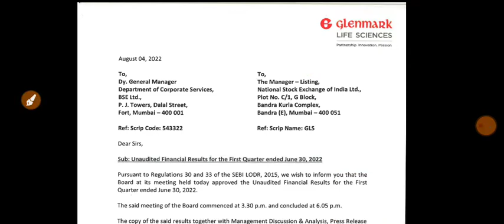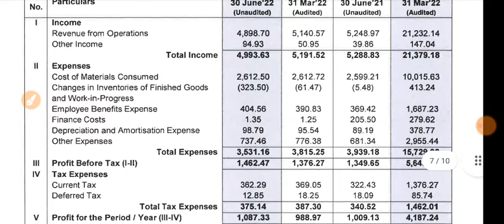Glenmark Life Sciences Q1 Result | Glenmark Life Sciences Results |Glenmark Life Sciences Share News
1.ZERO 0% Brokerage on Delivery Trade 🌸
2.Flat 20 per order charges on F&O and Intraday 🌸
3. 50+ Lakhs happy clients With Upstox 🌸
4. GET INTRADAY LEVERAGE 🌸
5. 10-MIN PAPERLESS ACCOUNT OPEN 🌸 OPEN 🌸
6. 🌸 ZERODHA is India's Largest retails stockbroker 🌸

1.ZERO 0% Brokerage on Delivery Trade 🌸
2.Flat 20 per order charges on F&O and Intraday 🌸
3. 40+ Lakhs happy clients With Upstox 🌸
4. GET INTRADAY LEVERAGE 🌸
5. 10-MIN PAPERLESS ACCOUNT OPEN 🌸 OPEN 🌸